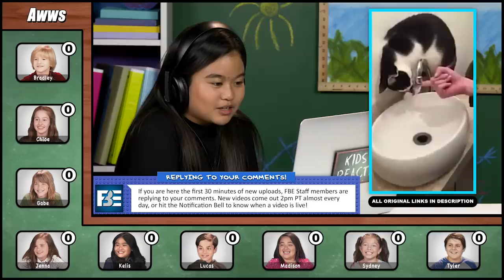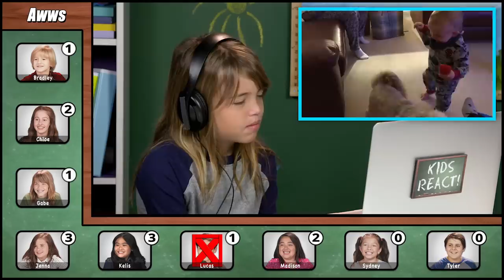KIDS REACT TO TRY NOT TO AWW CHALLENGE #3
Try not to Aww Challenge tried by Kids!

Try Not to Awww Challenge reacted to by Kids! Original videos linked below!

Content featured in this episode:
Cat drinking water but only with his owner finger .

This episode features the following Kids:
Bradley, age 8
Lucas, age 9
Kelis, age 12
Chloe, age 13

Follow FBE:
Creators &
Associate Producer - Ethan Weiser, Vartuhi Oganesyan
Jr. Associate Producer - JC Chavez
Production Assistant - Lauren Hutchinson, Oscar Ramos
Editor - Alyssa Salter
Assistant Editor - Lizzy Siskind

Kids React #201 - KIDS REACT TO TRY NOT TO AWW CHALLENGE